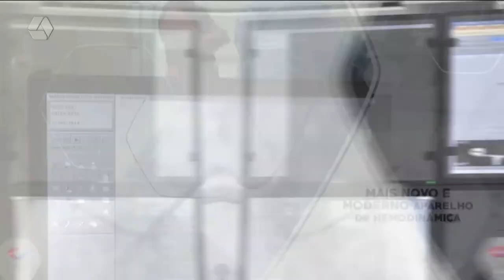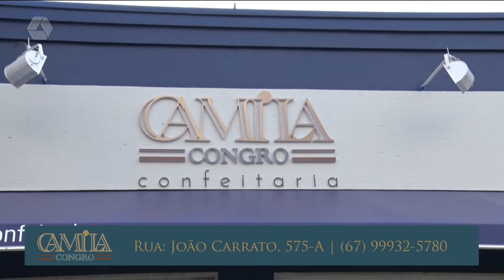Pulseira de Prata 28/03/2022